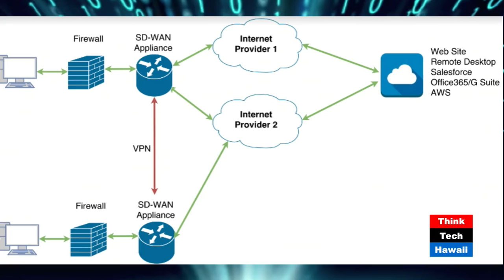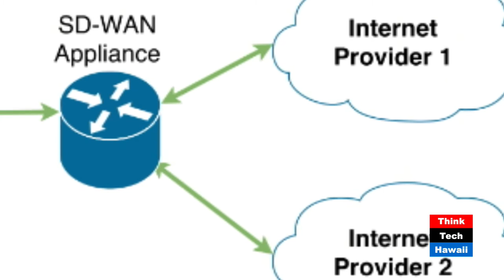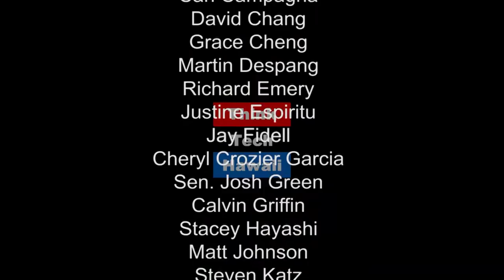Hawaii Based Information, Communications and Technology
HICTA is dedicated to fostering the development of Information, Communications, and Technology (ICT) Professionals in the State of Hawaii and to advance the progression of HICTA members across industries.

Matthew Darnell co-founded ComTel which has grown from a home-based business to one with over 20 employees and an office in downtown Honolulu. A strong believer of community service, he serves as a Board Member with HICTA and manages a student internship program at ComTel. In this episode, Matt shares recent developments at ComTel Hawaii and HICTA.